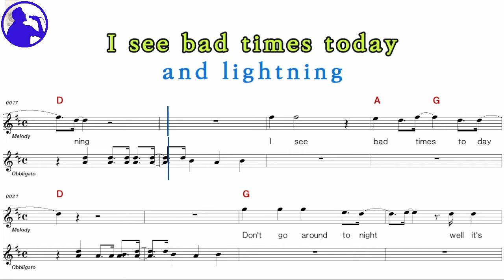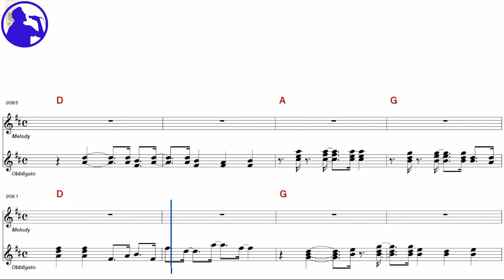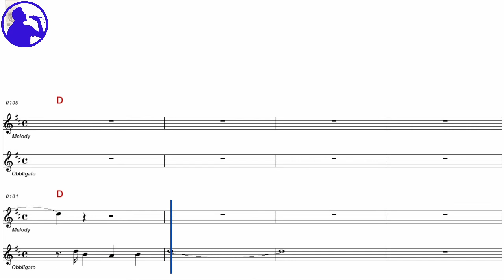C C R-Bad moon rising karaoke sheet music,MR for players,chord,chorus,Lyrics add(Ye karaoke)